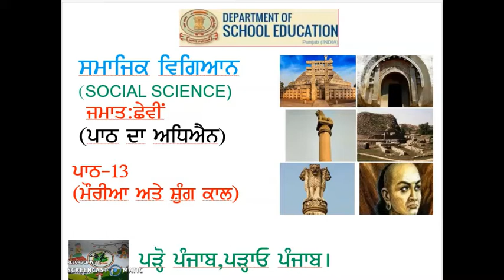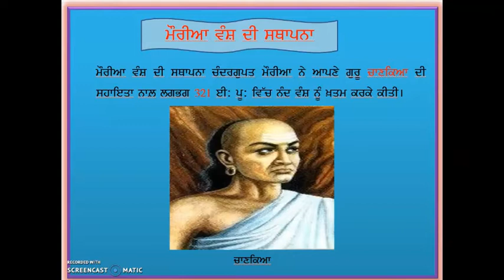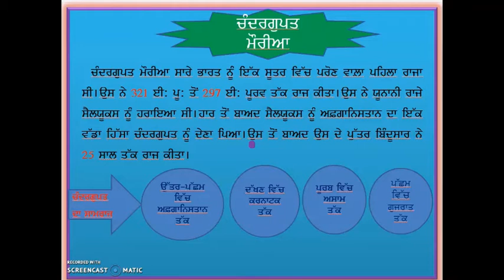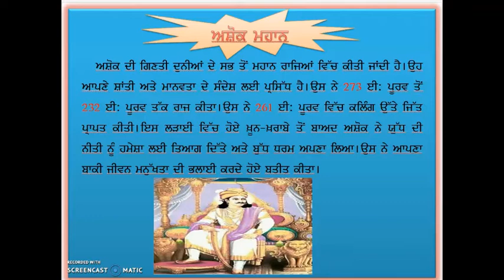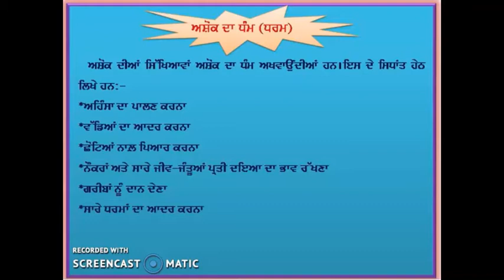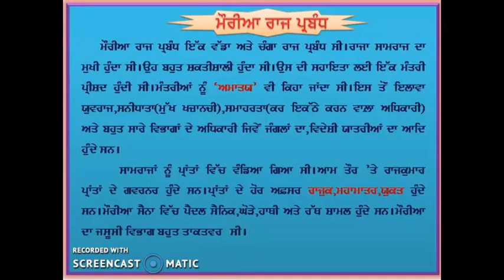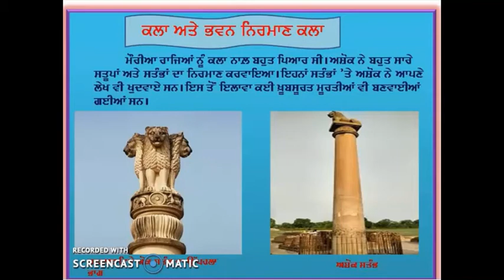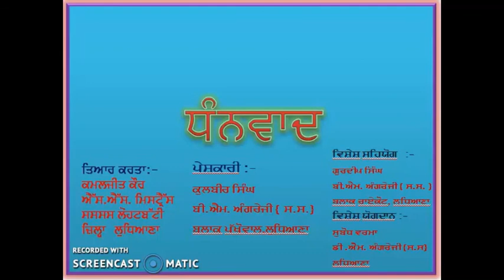SSTHistory C6 Ch ਮੌਰੀਆ ਅਤੇ ਸ਼ੁੰਗ ਕਾਲPart 3 27 11